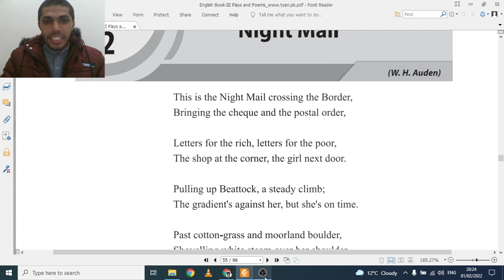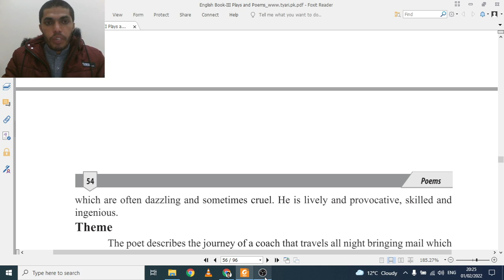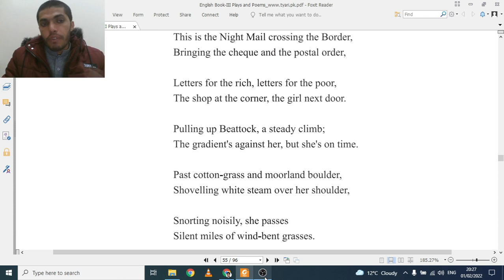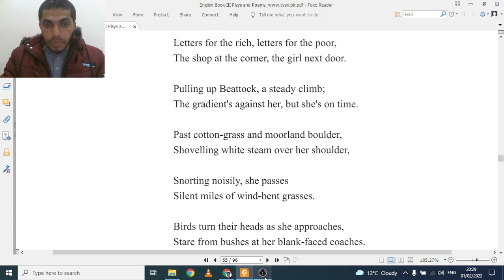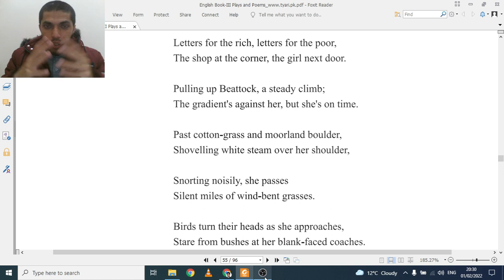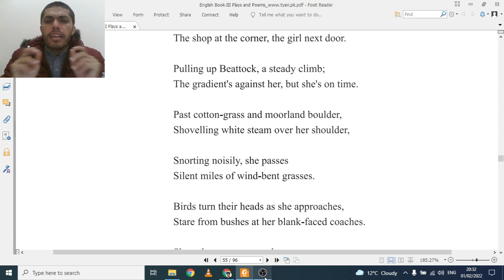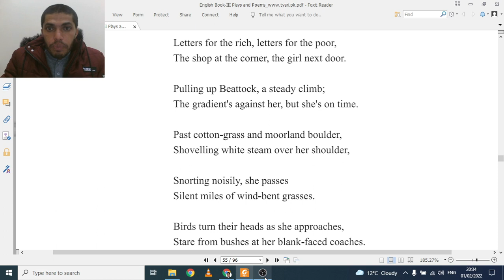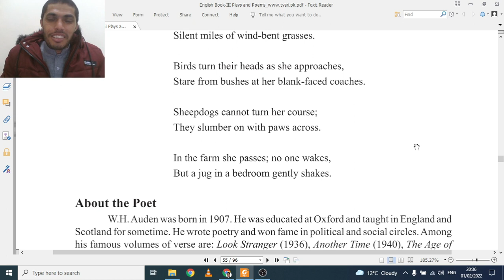Night Mail (poem) by W.H.Auden (Translation, Analysis)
Welcome to EnglishKeys Academy,
Enjoy this beautiful poem about night mail and its functions written by an amazing poet W. H. Auden.
In this poem, the poet describes the night mail travels through different places, carrying postal orders for each kind of people.
This lecture carries paraphrase, summary, central idea, theme and critical appreciation of the poem Night Mail by W.H. Auden.